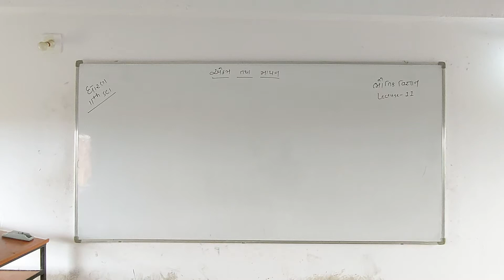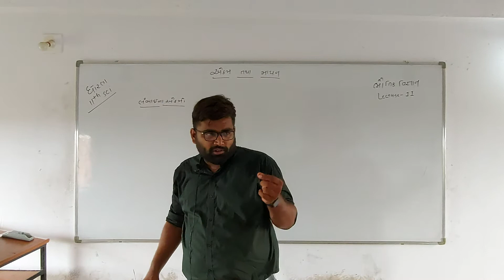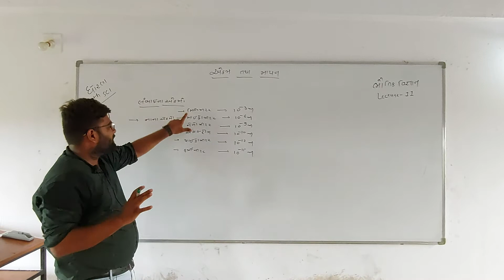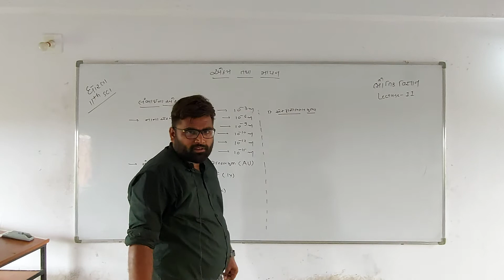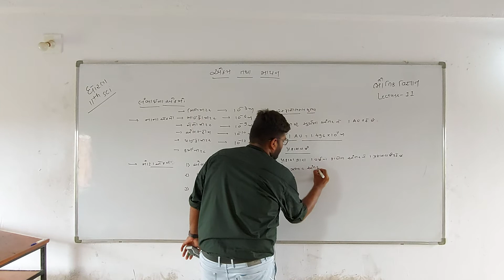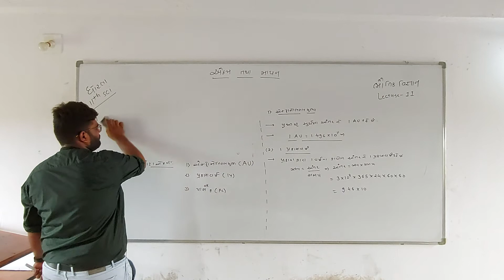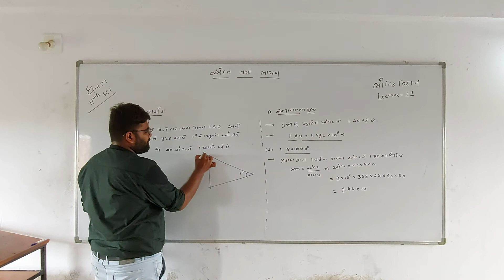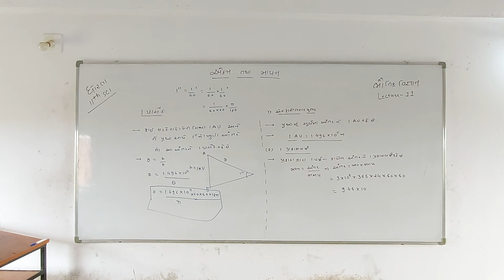11 GM physics ch-2 lec-6